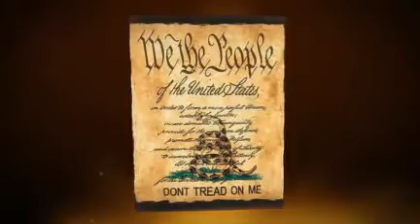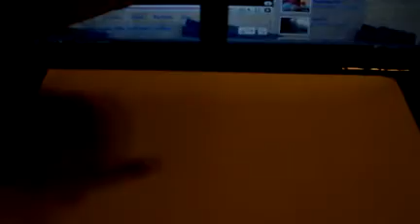Streamlight Stylus Pro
Just a quick run down of the features on the Stylus Pro from Streamlight